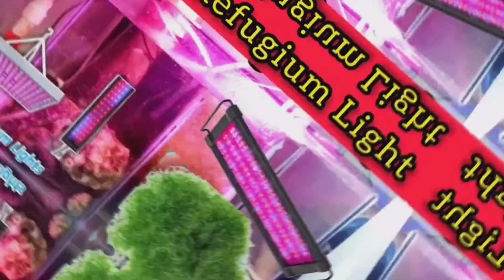youtube video 1MccS_-8dE8